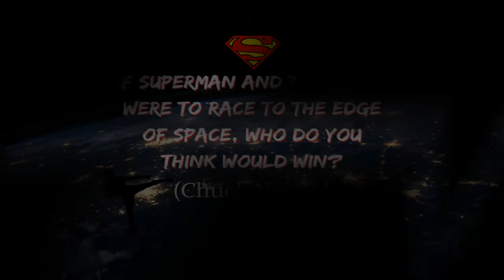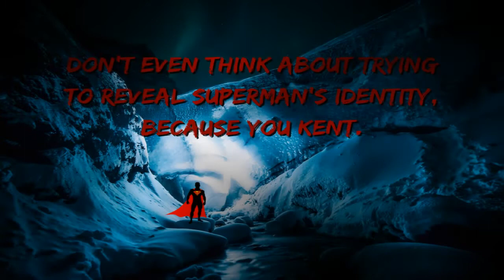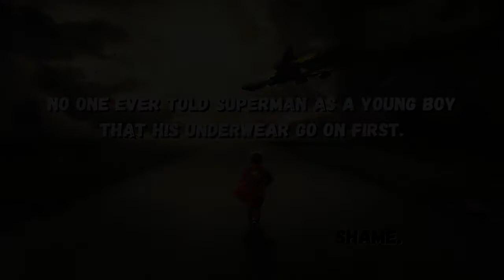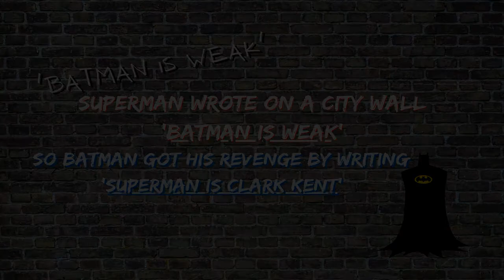Superman/The Man Of Steel. (Humor) 😆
I hope you enjoy this video of Superman Jokes!